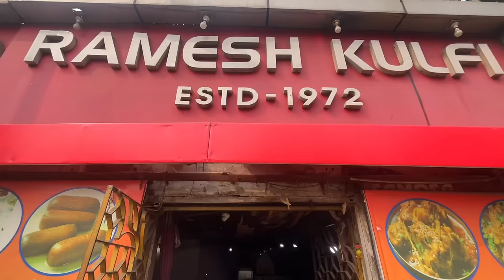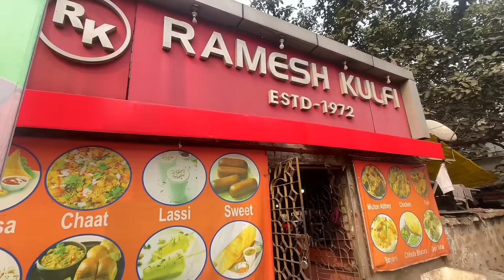Jamshedpur এ 100 kg জল ছাড়া খাসির মাংস রান্না হয় RAMESH Kulfi তে,Mutton Athey খেয়ে just ছিটকে গেলাম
Location :
Ramesh Kulfi
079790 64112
Subarnarekha Link Rd, Jubilee Park, Sakchi, Jamshedpur, Jharkhand 831001
Google Map Location :